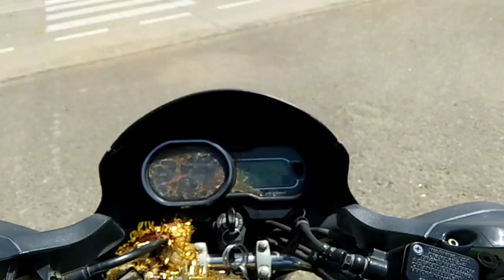ਆਜੋ ਫੇਰ ਦੁਬਾਰਾ ਚੱਲੀਏ ਬਾਕਰਪੁਰ (ਮੋਹਾਲੀ)| Mohali Rout With Mom 💖 |Punjabi Vlog |Punjabi Boynonu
My Journey:-
ਆਜੋ ਫੇਰ ਦੁਬਾਰਾ ਚੱਲੀਏ ਬਾਕਰਪੁਰ (ਮੋਹਾਲੀ) 🤩
ਇੱਕ ਹੋਰ ਪਿਆਰਾ ਜਿਹਾ ਤੋਹਫ਼ਾ ਖੁਦ ਦੇ ਲਈ 😊
ਇੰਨਾ ਮਹਿੰਗਾ ਬੈਗ 🎒 ਕਿਉਂ ਲੈ ਲਿਆ ?| ਸ਼ੌਕ ਦਾ ਕੋਈ ਮੁੱਲ ਨੀ
ਸਿੱਖ ਇਤਿਹਾਸ ਨੂੰ ਸਾਂਭਿਆ ਹੈ ਇਸ ਇੰਟਰਨੈਸ਼ਨਲ ਸਿੱਖ ਮਿਉਜ਼ੀਅਮ ਨੇ
ਦੇਖੋ ਸਾਡੇ ਨਵੇਂ ਬੈੱਡ! ਕਿੰਨੀ ਆ ਕੀਮਤ ?
ਨਵੇਂ ਬੈੱਡਾ ਦੀ ਡਿਲਿਵਰੀ ਇੰਨੀ ਰਾਤ ਨੂੰ 🧐
ਬੈੱਡ ਵੇਚਣੇ ਪੈ ਗਏ
ਕੈਪਿੰਗ ਦੇ ਨਾਲ ਰਾਤ 12 ਵਜੇ ਚੱਲੀ ਬਰਗਰ ਪਾਰਟੀ 🥳
Overnight Group Camping⛺
ਇੱਕ ਹੋਰ ਸੁਪਨਾ ਪੂਰਾ ਹੋਗਿਆ 🥺| My Motovlogging Halmet Setup Ready 2024
ਸੁਪਨਿਆਂ ਨੂੰ ਸੱਚ ਕਰਨ ਲਈ ਜੋਰ ਤਾ ਲਾਉਣਾ ਪਊ
ਰਾਤ 12 ਵਜੇ ਮਾਂਜੇ ਭਾਂਡੇ ਬਣਾਏ ਬਰੈਡ ਆਮਲੇਟ ਹੋ ਗਿਆ ਕਾਂਡ 😱
ਅੱਧੀ ਰਾਤ ਨੂੰ ਬਣਾਈ ਆਪਣੀ ਟੀਮ ਨਾਲ ਮਜ਼ੇਦਾਰ ਮੈਗੀ 🤩
ਘਰ ਦੀ ਛੱਤ ਤੇ ਕੈਂਪਿੰਗ ਦੀ ਤਿਆਰੀ 🤩
ਸਾਡੀ ਬਣਾਈ ਅੰਗੀਠੀ ਕੈਂਪਿੰਗ ਲਈ ਤਿਆਰ ਹੋ ਗਈ
Homemade Angithi
Unboxing My New Vlogging Kit 🤩
Gurudwara Charan Kanwal Sahib 🙏
Basant Panchmi Vlog 2024 🤩 Full Enjoy
Old Tree Have To Be Cut? 😥
ਘਰੇਲੂ ਚੀਜ਼ਾਂ ਨਾਲ ਬਣਾਇਆ ਪੀਜ਼ਾ🍕
2013 Model Cricket Kit Unboxing In 2024 🤩
When 🤩 Will I Buy A New CAMERA ?
2024 Punjabi Lorhi Celebrate 🤩
Mohali Tour Again Song 🤩 Selection Done
IMPORTANT ANNOUNCEMENT To All
Diwali Night Full Fun 🥳 And Enjoy
Diwali 🔥Vibes 2023
DIWALI Diya Sfaaiya My Room Clean 🥳 Finally
Ajj Bach Gye Guys 😳
Bakarpur Surinder Sai Ji Darbar De Darshan
Finally Found This
ਐਵੇਂ ਦਾ ਕੀ ਹੋਇਆ ਜੋ ਰਾਤ ਦੇ 12 ਵਜੇ Vlog ਬਨਾਉਣਾ ਪਿਆ
My Sneakers Collection 2023
Legs Workout At Gym
how it's Possible? Fire Making
Money Ishu But Never Stop
My YouTube Setup 2023
Camping At Home
Mere Room de Vich Aj Eh Chall Ki. reaa
YouTube Studio Room
Je Supne Dekhe ne Taa Mehant V Kraa Ge
Tabel Install
Finally Tabel Rkhn Di Jagha Mil He Gai
Desi Life Style
Wooden Tabel
Home Made Laptop Tabel
Home Made Computer Tabel
Diy computer Tabel
Daily Vlogs In Punjab
Punjabi Vloggers
Desi Vlogs
Punjabi Life Style
Homemade Punjabi Vlogs
Punjabi Boynonu
Punjabi Youtuber
Home Made Punjabi Vlogs
Indian Youtuber
Bike Di Service
never Give Up
Kurkure Eating Challenge
Burger Eating Challenge
Biggest Sandwich Eating Challenge
Bedroom Makeover
Daily Ruteen Vlogs
Bike Cleaning Vlogs
Homemade Workout
Homemade Workout Vlogs
Biryani Recpie